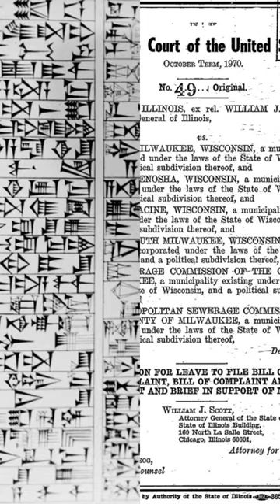The code of king hammurabi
Title: "Decoding King Hammurabi's Ancient Wisdom | Bite-sized History Shorts"

Description:
🕰️ Step into the ancient world with our latest Bite-sized History Short! 📜 Join us as we unravel the mysteries of King Hammurabi's Code, a legal masterpiece from 1754 BCE that laid the foundations for justice in Mesopotamia and beyond.

🔍 **Scene 1: Introduction**
Hosted against a captivating historical backdrop, we explore the significance of the Code of Hammurabi, delving into its historical context and relevance.

📸 *Image: Host standing confidently with a replica of the Code of Hammurabi.*

💡 **Scene 2: What's it all about?**
Hold on tight as we journey through the key inscriptions on the Code tablets, deciphering the various aspects of Babylonian life it addresses. It's like a time-traveling snapshot of ancient society!

📸 *Image: Visuals of key inscriptions on the Code tablets.*

🌍 **Scene 3: Impact on Society**
Discover the intriguing "eye for an eye" concept and explore how Hammurabi's belief in justice influenced societal norms, complete with vivid illustrations of the Code's strict punishments.

📸 *Image: Illustrations depicting punishments mentioned in the Code.*

⚖️ **Scene 4: Promoting Order and Fairness**
We unravel the impact of the Code on society, showcasing how it set clear standards and consequences, promoting order and fairness – the OG rulebook for maintaining social harmony!

📸 *Image: Split-screen showing chaos on one side and order on the other.*

🔄 **Scene 5: The Code's Enduring Legacy**
Hold the Code in your hands as we reveal how Hammurabi's ancient wisdom still influences modern legal systems, bridging the gap between the past and present.

📸 *Image: A transition showing the evolution from ancient tablets to modern legal documents.*

🎉 **Conclusion: Keep Decoding the Past!**
Our historical journey concludes with a call to action – if you enjoyed this dive into the Code of Hammurabi, don't forget to hit like, subscribe, and ring the notification bell for more bite-sized historical explorations!

🎥 **End Screen: Explore More History Shorts!**